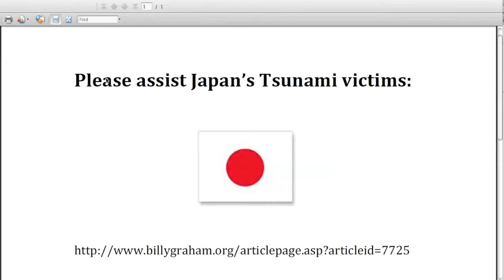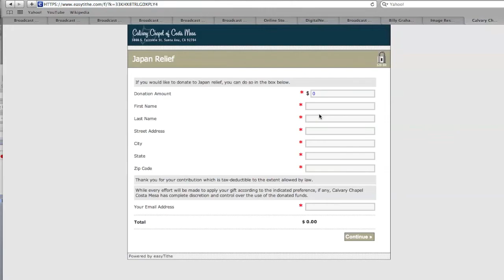Google Earth Map Japan Earthquakes Tsunami with Giving Update